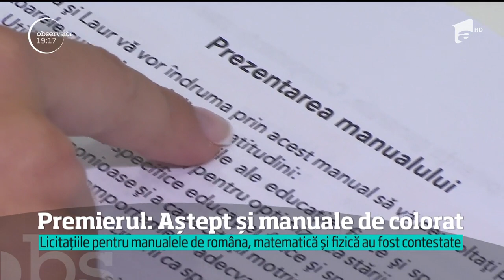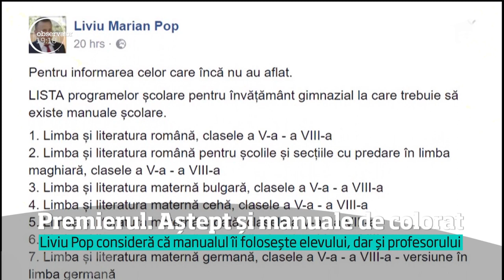Sport și dirigenție, manuale obligatorii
Vezi jurnalul de știri pe Antena Play Anunţurile ministrului Educaţiei sunt bune de glumă, spune chiar şeful lui, premierul Tudose. Însă, gluma se îngroaşă. Chiar astăzi şeful de la Învăţământ a spus răspicat că, din toamnă, elevii vor avea manuale de sport şi de dirigenţie. Oricât de greu ar fi ghiozdanul.